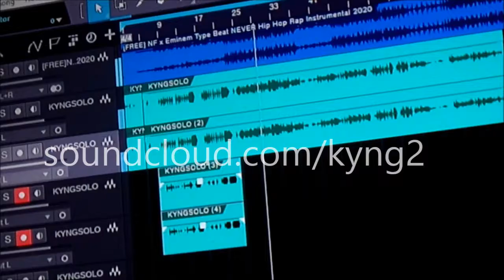In the studio behind the scenes. Rapping a freestyle.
I went as far as doing video footage for youtube for this freestyle. I did it all off the top of my head. I decided to upload it here too. Thinking about doing a lot more freestyles on here and uploading them. That Rapper Kyngsolo is my youtube. My IG is kyngsolo87 and twitter is kyngsolo. hmu for features. GXLDROOM Beats

Straight from Caneyville, KY is where I was raised and lived. Born in Keywest, FL I am Kyngsolo. I have over 14 projects out over the years. I mix and do all my music for the most part. I on the other hand own 99.9% of my music.

One that is missing is my facebook. If you want to find me and cut up or talk business thats fine too. My fb is Lortrisha Goldsberry.
I like to laugh and live eat sleep music. Want any advice hey lets talk. Want to work on a song then hmu. (Prices may vary) but for the most part I charge $50/$60 lets talk about it and see what we can make happen. If I dont respond that means you got the wrong person OR I havent seen it.
Make sure I see you contacting me bc I HAVE A LOT OF SOCIAL MEDIA.
If you want me to check your music out then I would expect you to do the same for me. Trade for a trade. I will not invest time with someone who dont do the same in return OR for themselves.
I also coach artists to get on the right track and make money off their music. Make sure you hmu if you want some insight on that too.
Need to get some shows going for yourself? So link up now